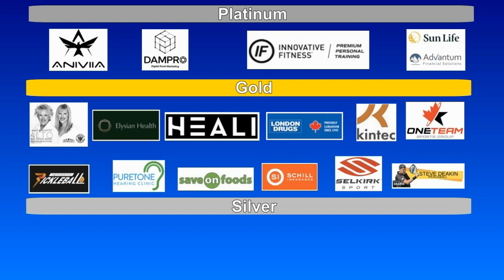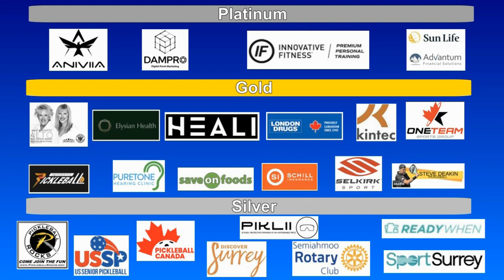2023.08.04 WD4.5 (age 55+) Blondine Loewen + Manjit Lalli vs Pat Ellis + Marilyn Cross (Gold Medal)